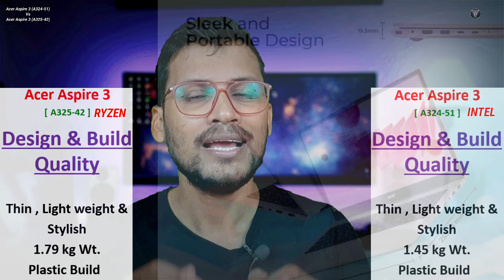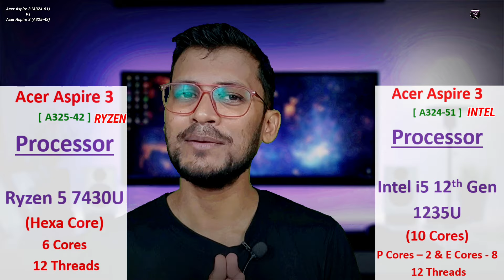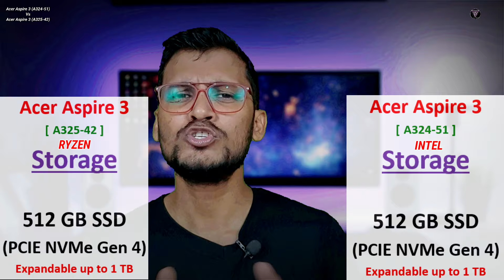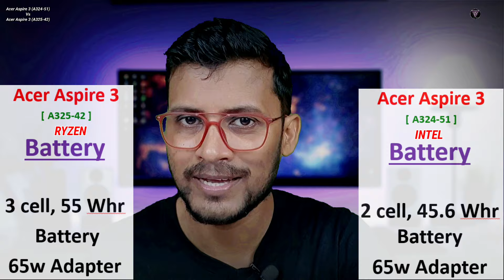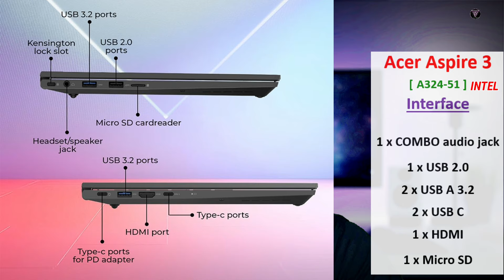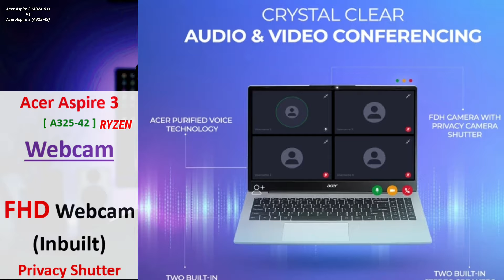Acer Aspire 3 Ryzen 5 Vs Aspire 3 i5 12th Gen🔥Ryzen 5 7430U Vs i5 1235U🔥Amazon Great Indian Festival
Acer Aspire 3 Ryzen 5 7430U Vs Acer Aspire 3 i5 12th Gen | Which is Better ? | Amazon Great Indian Festival Sale 2024 | Flipkart Big Billion Day Sale 2024 | Intel i5 12th Gen | Ryzen 5 7430U | Acer Aspire 3 i5 1235U | Acer Aspire 3 Ryzen 5 7430U | Intel i5 - 1235U | i5 1235U Vs Ryzen 5 7430U | Best Laptop Under 40000 In Amazon Great Indian Festival | Best Laptop Under 40000 |

Hii Guys,

Hello guys kaise ho app sab. This video is regarding the comparison between two laptop both are Came from Acer i.e One is Acer Aspire 3 Ryzen 5 7430U & other one is  Acer Aspire 3 with Intel i5 12th Gen Processor(1235U)  . These two laptops are available in a very good price  in Amazon great Indian Festival Sale. So Peoples are confusing which one to choose. So watch the video completely to know the best laptop for you.

👉Acer Aspire 3 intel i5

🔥Productivity Laptop 🔥

💻 Acer Aspire Lite i5-12450H

💻 Acer Aspire Lite i3-1305U

💻HONOR MagicBook X14 Pro 2024

💻 MSI Modern 15 i5-1335U

💻 Dell Inspiron 3530

💻ASUS Vivobook Go 15

💻 Lenovo Thinkbook G6

💻 HP 15s fq5007TU

🔥gaming Laptop 🔥

💻Lenovo [Smart Choice Ideapad Gaming 3

⚡Best Gaming Laptops Under 70K⚡

💻 Dell G15-5530 i5-13450HX [ 8 GB ]

💻 Dell G15-5530 i5-13450HX [ 16 GB ]

💻 Lenovo IdeaPad Gaming 3 Ryzen 7 7735HS

💻 Lenovo IdeaPad Gaming 3 Ryzen 7 6800H

💻 Acer Nitro V

💻 ASUS TUF Gaming F17

💻 MSI Thin 15

⚡Best Gaming Laptops Under 50K⚡

💻 ASUS TUF F17 Gaming [ 8 GB ]

💻 ASUS TUF F17 Gaming [ 16 GB ]

💻 HP Victus Gaming

💻 Lenovo Ideapad Gaming 3

💻 Acer Aspire 5 i5 13420H

💻 MSI Thin 15

💻 MSI Thin A15

Gears I use :

➡️ Boya BYM1
➡️ Light Stand
➡️ Mouse and Keyboard combo Wireless
➡️ Holder Light Bulb Adapter
➡️ Umbrella & Light Holder
➡️ Green Screen
➡️ Mini Tripod

Chapters

00:00 Intro
01:07 Display and Design
03:07 CPU and GPU
04:24 Ram and storage
05:15 Battery and Ports
06:45 Software &  Keyboard
07:25 Webcam & FPS
07:56 Wireless Connectivity & More
09:17 Pros and cons
10:45 Final Verdict

Amazon Store